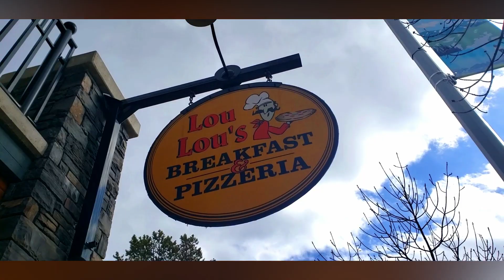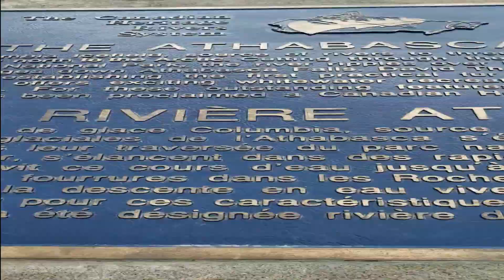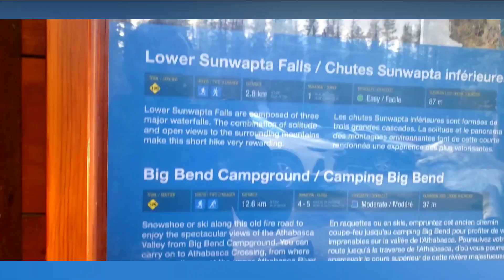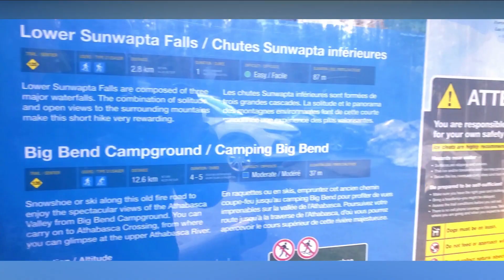Traveling to Alberta Canada | Old Fort Point Athabasca Sunwapta Waterfalls Jasper National Parks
Hi My Name Is Masood Khalid,  I am a Pakistani Canadian YouTuber . I started my travelling journey from Toronto to Calgary ,Alberta. Canada Traveling | Traveling  to Calgary, Alberta, Old Fort Point Jasper National Park, Jasper town,  Athabasca Falls Jasper National Park, Sunwapta Waterfalls
Jasper National Park, Alberta